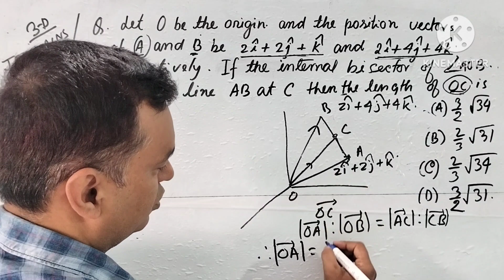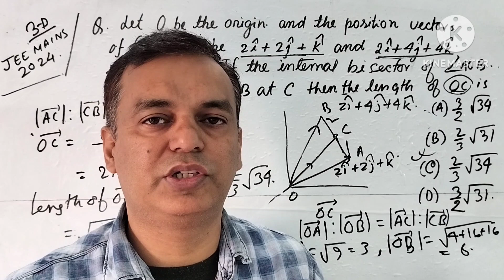JEE mains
Three dimensional problem asked in jee mains 2024.